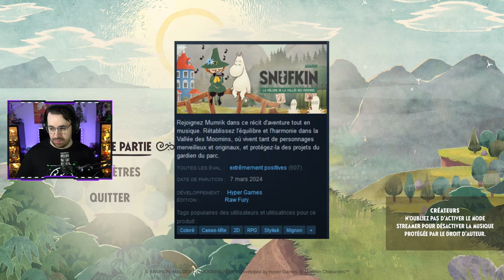MILITANT ECOLOGISTE SIMULATOR ? - Découverte de Snufkin : La mélodie de la Vallée des Moomins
Best-of de mon live sur ce jeu à la fois mignon et engagé écologiquement !